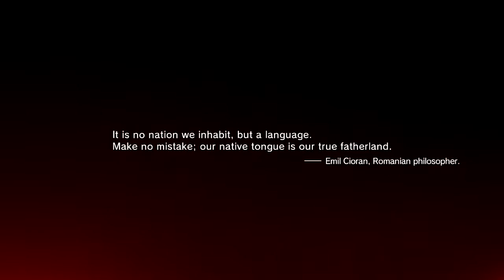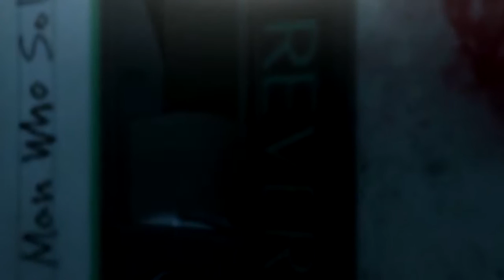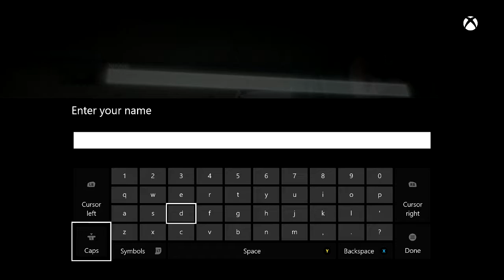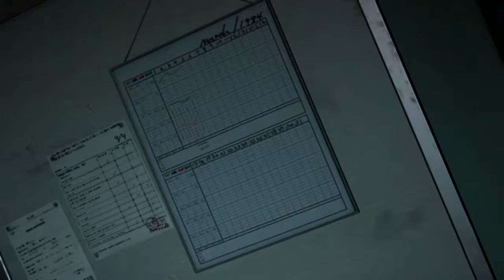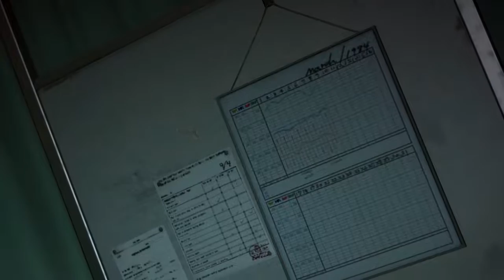Prologue - Metal Gear Solid V: The Phantom Pain Ep. 1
Metal Gear Solid V takes many features from previous games and pieces them all together to create a masterpiece. You play
as Venom Snake (AKA Big Boss) Who wakes from a 9 year coma following the events of Ground Zeroes. Many people want you
dead, and you are left to rebuild Your private army now known as Diamond Dogs, and to seek out those who were involved in
the destruction of Mother Base.

I decided to take a fresh approach to this game, completely restarting it instead of just beginning where I left off. This will keep more people in the loop of the Phantom Pain, as well as provide groundwork for people who have never experienced the game instead of just seeing it at a halfway point.